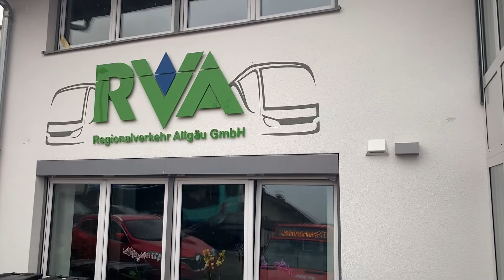Ruf Robin - das Hilfe-Telefon, Gespräch mit Jens Becker, RVA Oberstdorf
Ruf Robin – nach jeder Beleidigung, nach jedem Übergriff, nach jedem Vorfall!

Wir haben mit zwei EVG-Mitgliedern gesprochen, die die kostenlose Hilfe-Hotline gewählt haben. Beide sprechen über das Erlebte und die Erfahrungen, die sie mit Ruf Robin gemacht haben. Und beide haben einen klaren Appell an alle Beschäftigten: Meldet jeden Vorfall!
Beide Interviews in voller Länge findet ihr auf unserer Webseite sowie auf unserem YouTube-Kanal. Wir danken Sylvia Brosius und Jens Becker für die intensiven Gespräche und ihre offenen Worte.
Du hast eine ähnliche Erfahrung gemacht, dann wende dich an das EVG-Hilfe-Telefon. Ruf Robin ist 24/7 erreichbar unter: 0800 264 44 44